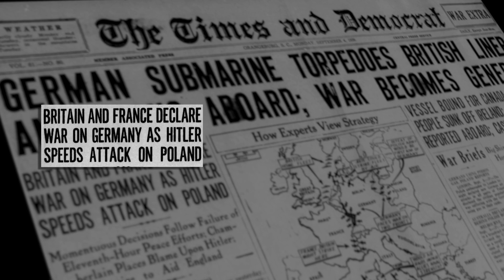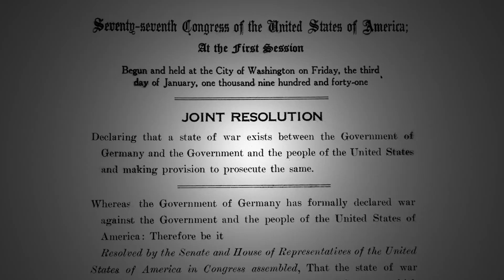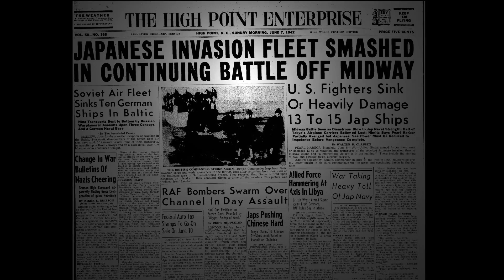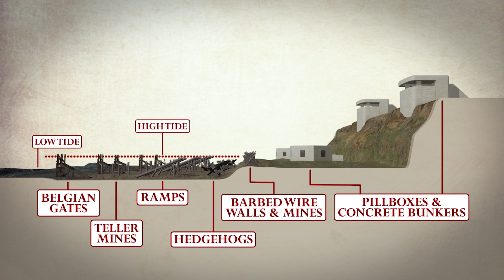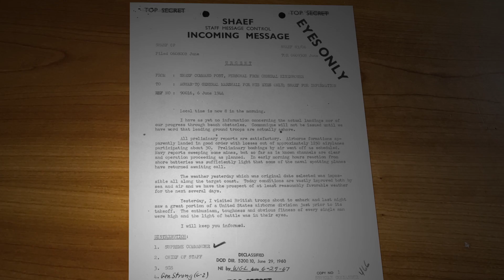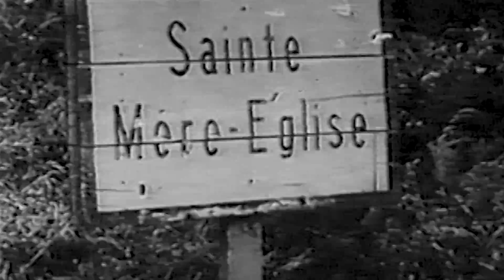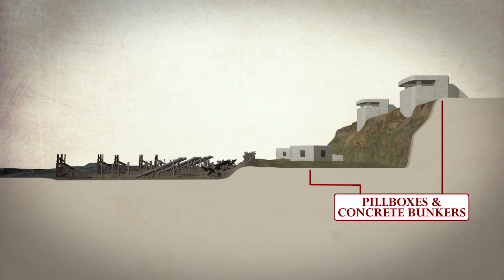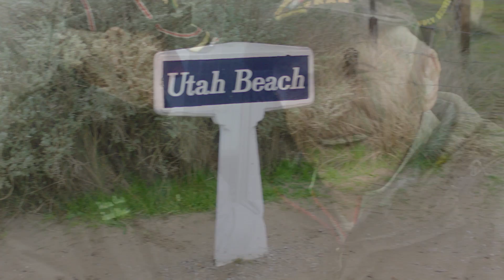Remembering D-Day: A 75th Anniversary Special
It was one of the most pivotal battles for world peace in modern history: D-Day, June 6, 1944.